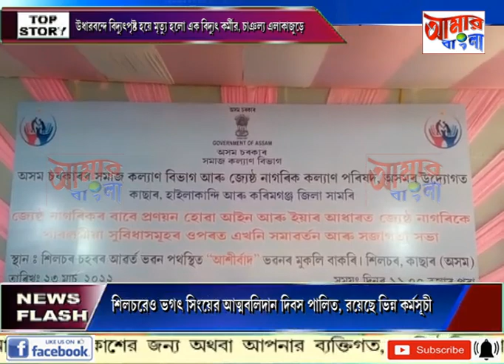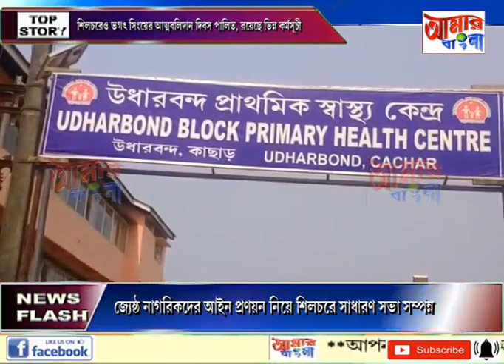AAMAR BANGLA NEWS # 23 03 2022